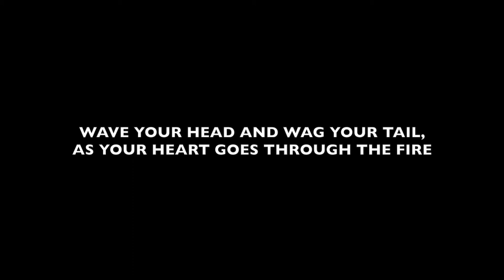WAVE YOUR HEAD AND WAG YOUR TAIL, AS YOUR HEART GOES THROUGH THE FIRE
This exercise gives strength to the central nervous system, and develops the waist.
During the motion, you will transfer most of your weight to the leg that you're turning towards. The other leg must remain straight. You need to see what's behind you. You should feel your back stretch while twisting. Your feet should be kept parallel.
Return your body to the central line and then move it straight up by kipping your knees bent for a wile.
The central idea of Qi Gong is doing everything carefully, with great attention to detail. With every  movement strive for perfection.
Above all else be sure to connect your movement directly with your breathing.